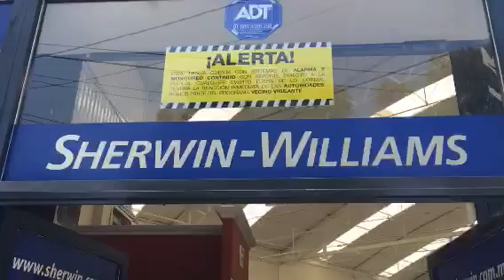Arne ad Ruthen: (2) Sherwin Williams se Agandalla la Banqueta en Legaria.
Tienda Sherwin Williams, en Legaria, se agandalla la banqueta y el paso de los peatones, poniendo lugares de estacionamiento. El encargado es remitido al Juzgado Civico y los tubos son retirados.